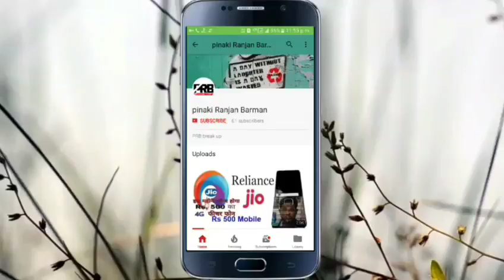End of the World 2018 || last date of earth || NASA Confirm 19th November, 2018 live ,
End of the World 2017 ||
last date of earth || NASA Confirm 19th November, 2017 live ,
nibiru,nibiru 2017,nibiru update,nibiru news,nibiru planet x,nibiru today,David Meade,Predictions,prophesey,
solar,scince,earth,moon,sun,education,

About : pinaki ranjan barman is a YouTube Channel, where you will find technological videos in bangla , New Video is Posted Everyday
অদ্ভুত 2
ODVUT2
ODVUT 2
advut 2